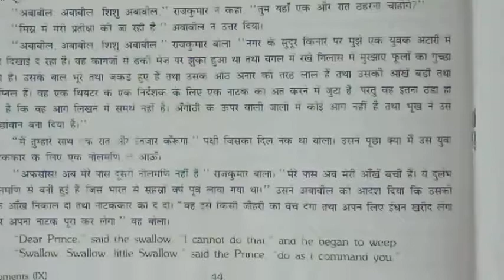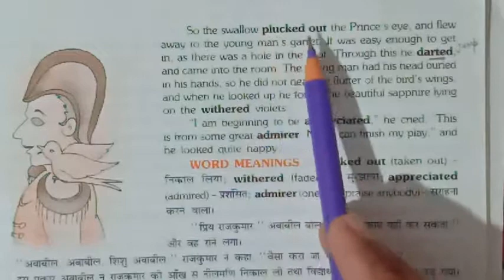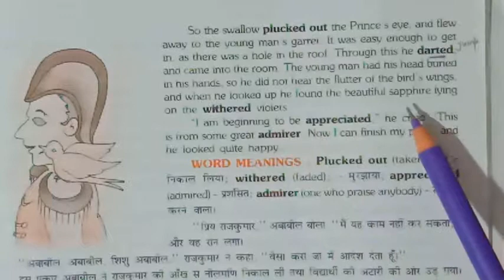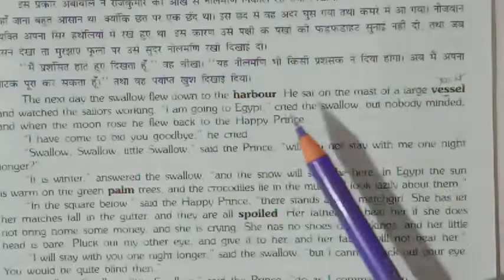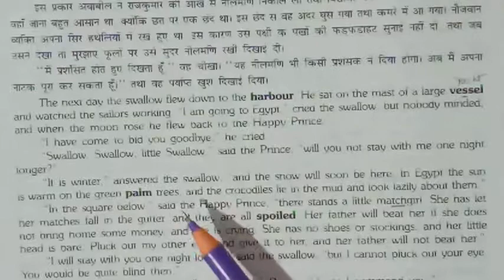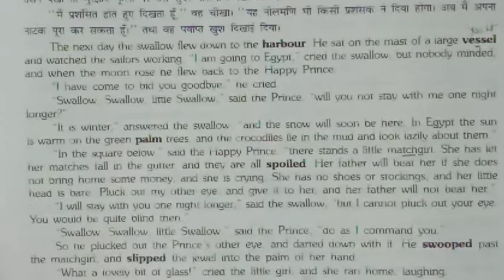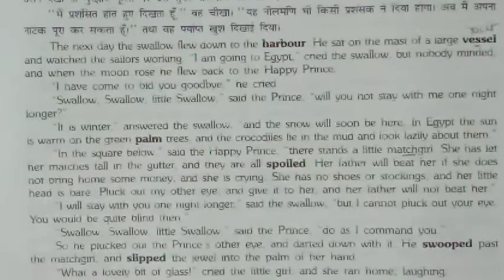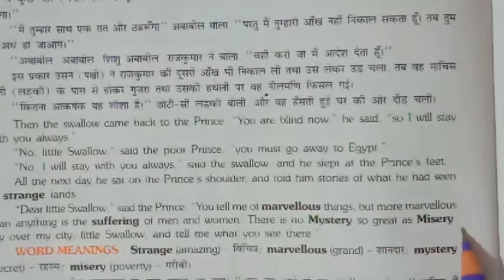IX Class...ch-5|| part-06